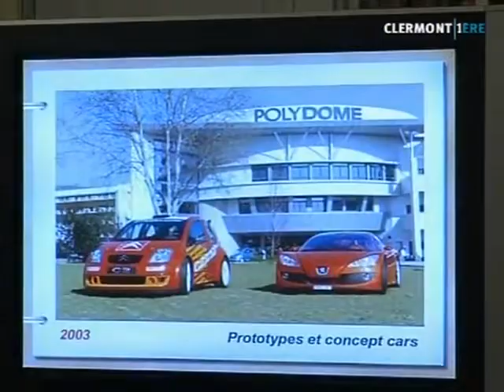Clermont1ere - JT du 06/01/2011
Vous voulez conserver ce reportage ?